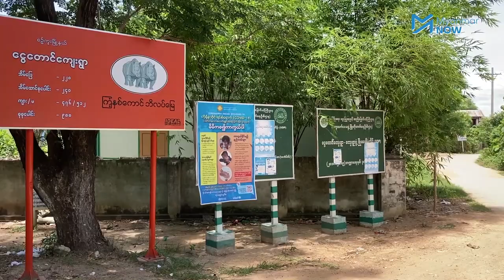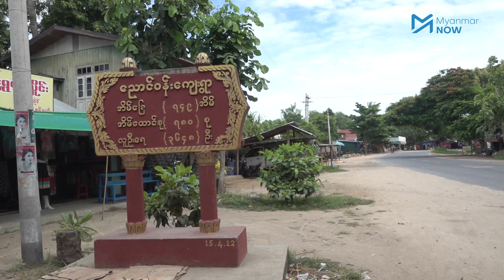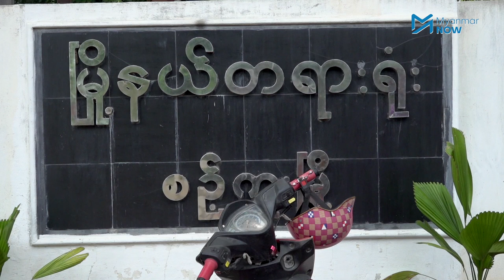မြေလည်းသိမ်း တရားလည်းစွဲခံနေရတဲ့ စဉ့်ကူးတောင်သူများ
သိမ်းဆည်းထားသည့် မြေပေါ်တွင် ဝင်ရောက်စိုက်ပျိုးကြသည်ဟုအကြောင်းပြကာ စဉ့်ကူးမြို့နယ် ညောင်ဝန်းကျေးရွားနှင့် ငွေတောင်ကျေးရွာမှ တောင်သူများကို စစ်တပ်မှ တရားစွဲဆိုထားသည်။

ဒေသခံများကလည်း ဘိုးဘွားလက်ထက်ကတည်းက လုပ်ကိုင်စားသောက်လာသည့် လယ်မြေများကို သိမ်းဆည်းခံခဲ့ရသဖြင့် ၎င်းလယ်မြေများ ပြန်လည်ရရှိရေးအတွက် ထွန်တုံးတိုက်ပွဲဆင်နွှဲသည့်အချိန်မှာ ရဲတပ်ဖွဲ့၏ ပစ်ခတ်ခြင်းခံခဲ့ရသည်။